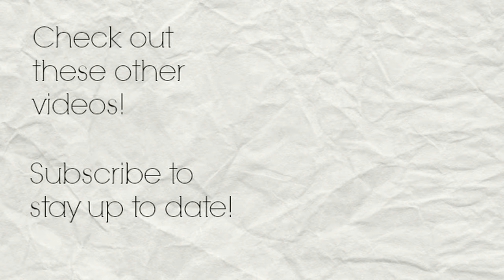Senator Updates - Senator Mike Azinger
Senator Updates is a series that follows the day to day concerns of the WV Senators.  Senator Mike Azinger (R-Wood) gives his thoughts on the State of the State and goals for the 2017 session.